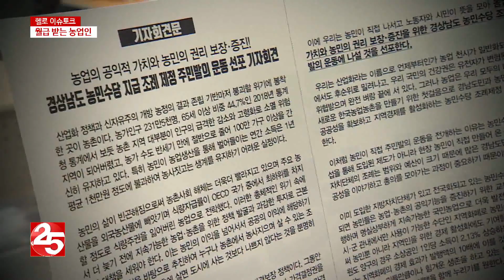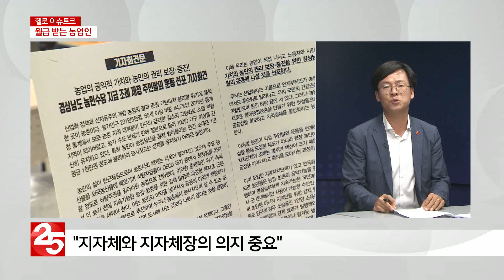[헬로 이슈토크 경남] 거창군, 도내 최초로 농업인 월급제 시행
패널 : 김훈규 경남도 농업특별위 농정혁신분과 위원장 / 안소동 시사평론가